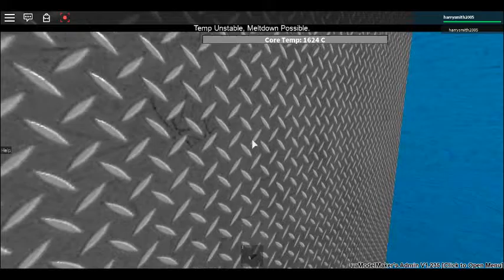the dt research facility meltdown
from 27 may i made it before i made my channel at 3.30 pm i made my channel